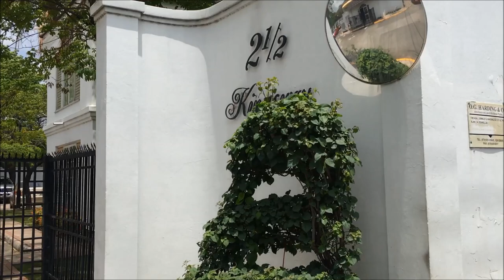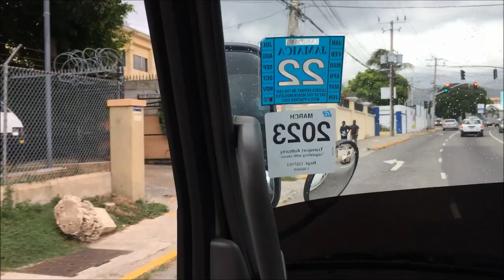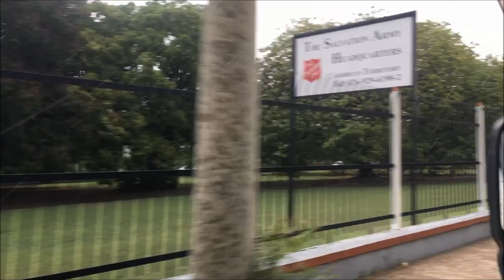Come See My Living Room Now. 8. 11. 2022.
ARTIST WRITER PERFORMER AND PRODUCE
BORN AND RAISED IN KINGSTON JA, IN THE HEAT AND RISE OF DANCEHALL MUSIC, DANIEL MARSHALL STARTED HIS SELF MADE JOURNEY TO BUILD A NAME.
I BUILD MY OWN SOUND SYSTEM CALL EMOTION DISCO SO I CAN PRATICE MY CRAFT, AS I WANT HOWEVER AND WHENEVER I WANT, I HAVE MY OWN ORIGINAL STYLES TO WORK ON, I LOVE TO CREAT MY OWN THING.
DANIEL STEP OUT FROM THEN TO START PRODUCING HIS OWN MUSIC, BOUGHT HIMSELF HIS FIRST 16 TRACK TAPE, AND ON TO A 24 TRACK TAPE.
NOW AS WE ENTER THE DIGITAL ERA DANIEL MARSHALL IS A RELEVANT,